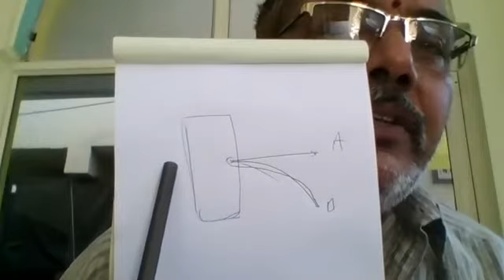OPTICAL COMMUNICATIONS ONLINE CLASS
INTRODUCTION TO ONLINE CLASS